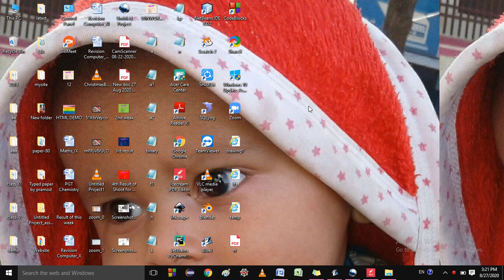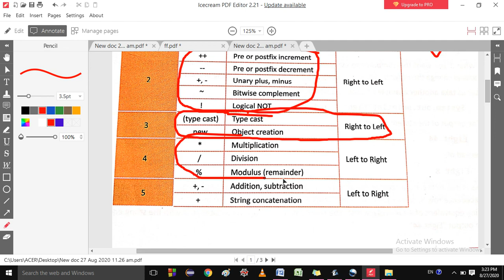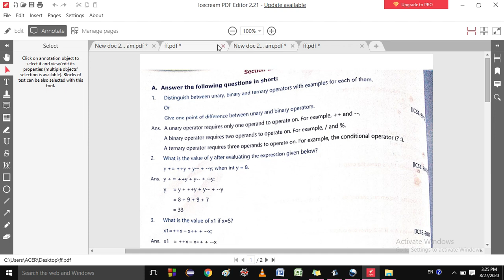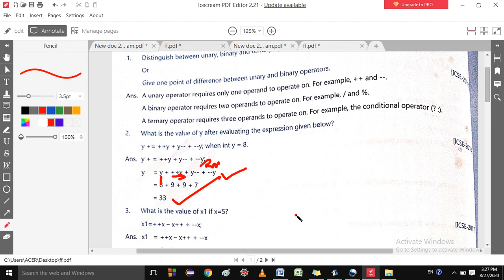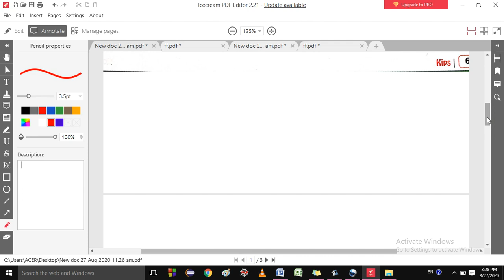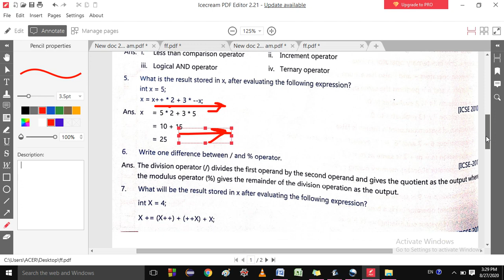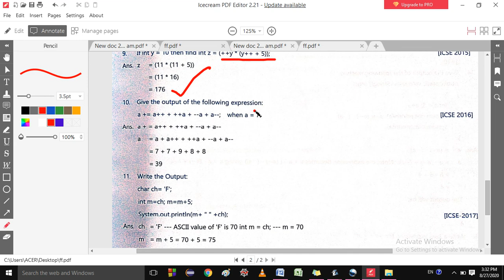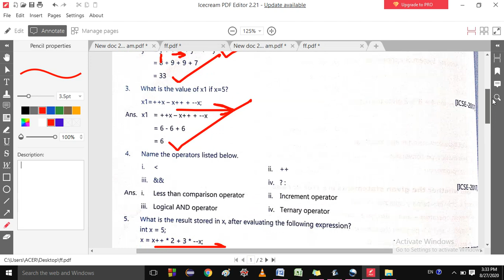Operators Precedence and Some Questions Based on Precedence